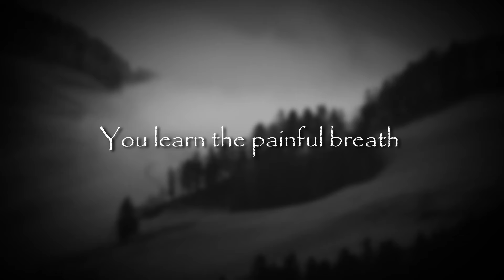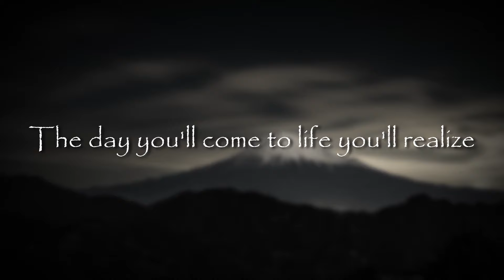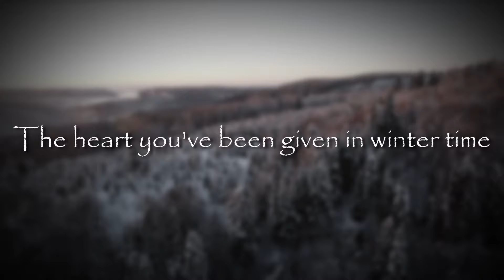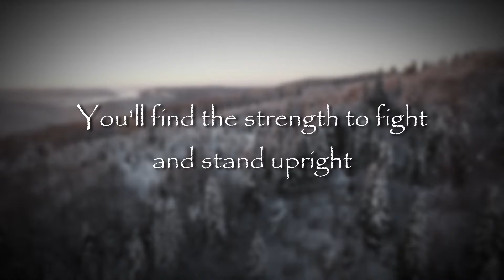Gojira - Born in Winter (Lyric Video)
Lyric Video for Born in Winter, off "L'enfant Sauvage" released in 2012.

Song by Gojira